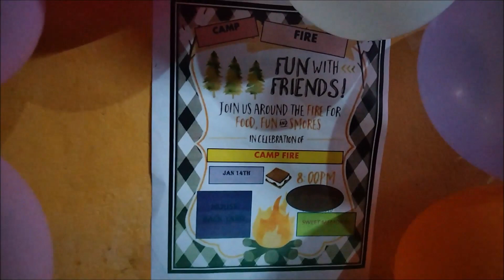NEW EXPERIENCE CAMP FIRE WITH FAMILY MEMBERS // LAKSHAY VLOG TAMIL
Today`s video is about camp fire with whole family members and also special dinner.

Give your feedback in comment session and your suggestion at